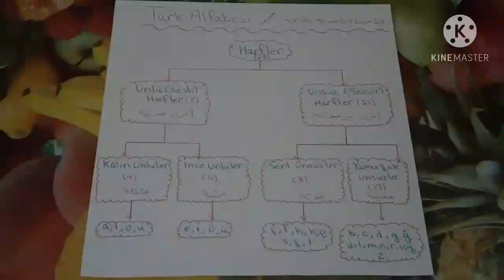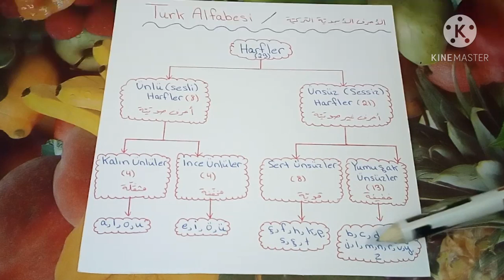أسهل طريقة لتعلم اللغة التركية - إبدأ بالأبجدية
تعلم اللغة التركية - الأحرف وكيفية لفظها

لا تبدأ بدراسة اللغة التركية قبل مشاهدة هذا الفيديو!

الدرس الأول في المستوى الأول من دراسة اللغة التركية نقدمه لكم بالمجان.

يتضمن هذا الفيديو شرح مفصل للأحرف الأبجدية في اللغة التركية وكيفية نطقها، هذا وبالإضافة الى عدة كلمات لكل حرف.

لا تنسوا الإشتراك في القناة والإعجاب بالفيديو وتفعيل جرس التنبيهات ليصلكم كل جديد.

نود الإشارة الى أننا سنقدم لحضراتكم كورس كامل في اللغة التركية وسننتقل معكم من مرحلة الى مرحلة تماماً كما تُعلم في أهم المعاهد المخصصة لتعليم اللغة التركية.

لذلك نذكركم بأهمية الإشتراك معنا في القناة لكي تتابعوا الكورسات درس بدرس ومرحلة بمرحلة.

سائلين الله عزّ وجل التوفيق لنا ولكم
وشكراً.